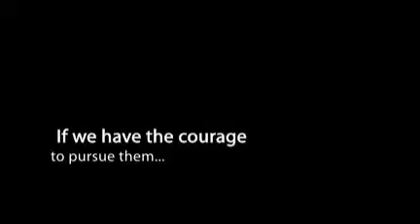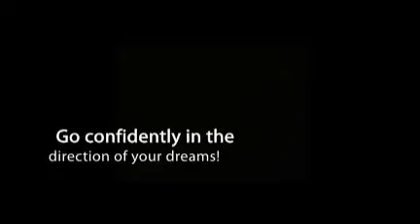Dream it. Create it. Live it. Inspirational uplifting quotes